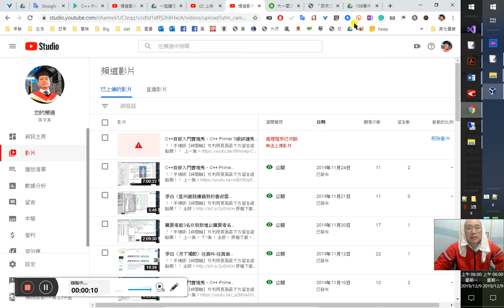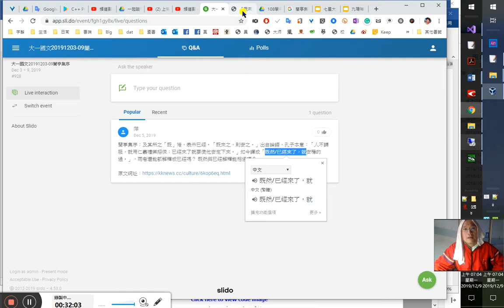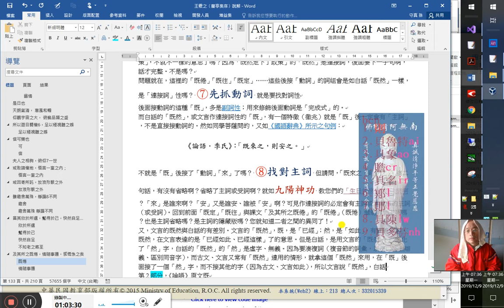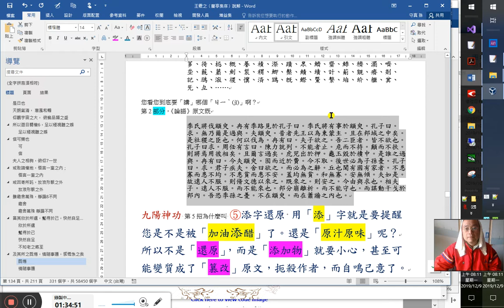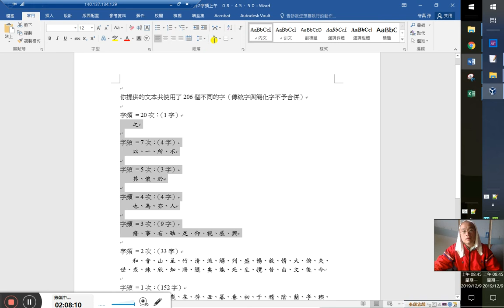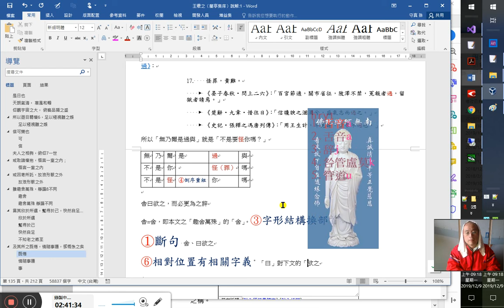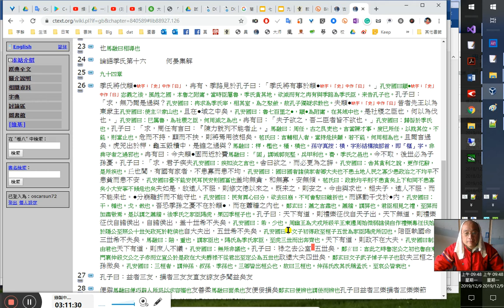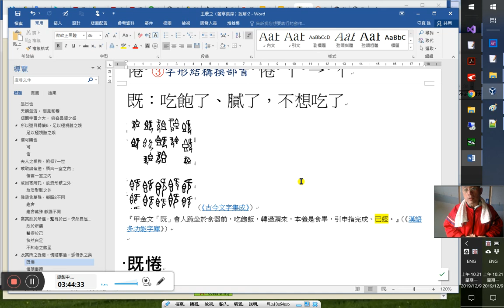王羲之《蘭亭集序》一起讀懂實境秀 7/ 及其所之既惓，《論語·季氏》前3章：既來之，則安之-「既」字說解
既惓 10:00 33:11 3:38:38 3:42:27及其所之既惓，情隨事遷……
3:40:00
情隨事遷
情遷（是）隨事遷（而遷） ⑤添字還原 3:41:35
情感的改變是隨著事態的變化而變化的

2019/12/9 補充 34:15
有同學菩薩問： 0:30 4:17 下載說解教材講義 37:30
蘭亭集序：及其所之「既」惓，表示已經。「既來之，則安之。」出自論語，孔子本意：「人不歸服，就用仁義禮樂招徠；已經來了就要使他安定下來。」如今譯成「既然/已經來了，就安穩的過。」，兩者還能都解釋成已經嗎？既然與已經解釋能相通嗎？原文網址：
12:20
16:22 「年輕」還是「年青」？七星大法 18:30 25:30無足輕重、舉足輕重 26:00半吊子 冬烘先生、差不多先生 27:00胡適之先生也是差不多先生吧
31:10「爛學校」的典故，我與李敖先生唯一一次的獨處經驗
1.問題表述不清楚 33:00 34:40
2.未如笛卡爾將問題先予分析成小的片段：13:10 35:20
　　笛卡爾說過，他之所以成為一個偉大的思想家，是由於他的有條理的思考方法。他在年青時就開始練習這種方法。他發現這樣非常有用。此法包含下面四個簡單的步驟：
　1你沒清楚地知道是真的事，不要相信它。28:44
　2把每一個問題分成許多較小部分。32:30
　3從最簡單最容易了解的事物開始，然後再繼續較難的。
　4當你列出問題的元素時，要看看這表列是否完全，是否沒有遺漏。（《如何想得清楚和正確》，頁4）21:00 36:40本書審校極不精！22:35
10:00 39:16既，如前，老師已解釋過了，也附上了《漢語多功能字庫》參考網址。40:10這不就回答了這一提問的第3「部分」了嗎？既， 七星大法 43:30原文為物質、生理的吃飽，轉為精神、或時間上的已然、已經。既然就是已然。既，就是「已」。
第1部分問題，本課文的「既惓」即「既倦」。44:20查字典、詞典，可以發現「既」後接「動詞」，亦表「已」義。如「既往不究」，「往」，動詞，過去也、過去了。「既定」，定，動詞，決定、敲定，如「既定行程、既定政策」。……
同學菩薩的問題可能是，「既定政策」翻成「已經定下的政策」是OK的，但是若翻成「既然定下了政策」，不就不一樣的意思了嗎？因為「既然定下了政策」的「既然」是連接詞，後面要下一子句啊，話才完整。不是嗎？49:00
問題就在，這裡的「既倦」「既往」「既定」……這些後接「動詞」的詞組會是如白話「既然」一樣，是「連接詞」性嗎？ ⑦先抓動詞 就是要找對詞性50:20 1:13:00 3:38:38
後面接動詞的這種「既」，多是副詞性；用來修飾後面動詞是「完成式」的。
而白話的「既然」，或文言作連接詞性的「既」，有一個特徵（徵兆）就是「既」後一定會有「主詞」，不是直接接動詞的。然如同學菩薩問的，又如《國語辭典》所示之句例：
《論語．季氏》：「既來之，則安之。」
不就是「既」後接了「動詞」「來」了嗎？ 54:50 ⑧找對主詞 但請問，「既來之，則安之」，這二句話，有沒有省略啊？省略了主詞或受詞啊？就如九陽神功 教您們的「生日快樂」，誰快樂啊？「來」是誰來啊？「安」又是誰安、誰被「安」啊？可見作連接詞的必定會有主詞或隱藏版的主詞（或受詞）。58:20回到前面「既定」「既往」與課文「及其所之既倦」的「既倦」（既惓）還能再加主詞嗎？也是主詞省略嗎？是主詞的隱藏版嗎？您就知道二者之間的異同了！
又，文言的既然與白話的有差別。文言的「既然」，既，是「已經」；然，是「如此」，有實義的字，既然，在文言表達的是「已經如此、已經這樣」了的意思。但是白話，是用文言的「既然」，而虛化了「然」字，1:1:35白話的「既然」的「然」是虛字、無義。因為要湊複詞（複音節的詞彙，以便口語上辯義、區別同音字），而古文、文言又常有「既然」連用的情形，就拿這個「既然」來用，在「既」後面接了一個「然」字，而不接其他的字（因為古文、文言如此），所以文言說「既然」，白話則要說「既然如此」，白話的「既然」就是文言的「既」，因為白話的「然」沒有意義；而白話的「如此」，就是文言的「然」。這樣，白話口語上就不能單單說個「既」了，因為「既」的同音字太多，如果口頭上只用一個「既」，不容易分辨到底您要表達的是哪個「ㄐㄧˋ(jì)」：1:7:25 1:8:00
您看您到底要「講」哪個「ㄐㄧˋ(jì)」啊？
第2部分，《論語》原文：1:16:00 1:42:28中研院《漢籍電子文獻資料庫》 1:17:48
季氏將伐顓臾。冉有季路見於孔子曰。季氏將有事於顓臾。孔子曰。求。無乃爾是過與。夫顓臾。昔者先王以為東蒙主。且在邦域之中矣。是社稷之臣也。何以伐為。冉有曰。夫子欲之。吾二臣者。皆不欲也。孔子曰求。周任有言曰。陳力就列。不能者止。危而不持。顛而不扶。則將焉用彼相矣。且爾言過矣。虎兕出於柙。龜玉毀於櫝中。是誰之過與。冉有曰。今夫顓臾。固而近於費。今不取。後世必為子孫憂。孔子曰。求。君子疾夫舍曰欲之。而必為之辭。丘也聞有國有家者。不患寡而患不均。不患貧而患不安。蓋均無貧。和無寡。安無傾。夫如是。故遠人不服。則脩文德以來之。既來之。則安之。今由與求也。相夫子。遠人不服。而不能來也。邦分崩離析。而不能守也。而謀動干戈於邦內。吾恐季孫之憂。不在顓臾。而在蕭牆之內也。（開明書店《斷句十三經經文》文本）
1:49:40「以前」的「前」→七星大法：是時間乎？乃空間哉？  1:52:30「以為」、「引以為流觴曲水」的「以為」 單字想複詞 2:1:20 2:2:30我還比冉有（冉求）強 2:7:50〈蘭亭集序〉的字頻，「所、以」二字在本文出現乃第2高頻，各有7次！
1:18:45《中國哲學書電子化計劃》《古逸叢書》本《論語》：3:22:42 3:24:54 3:26:00
季氏將伐顓㬰，冉有、季路見於孔子曰：1:21:00「季氏將有事於顓㬰。」（孔安國曰：顓㬰，宓義之後，風姓之國，本魯之附庸。1:22:55當時臣屬鲁，季氏貪其地，欲滅而有之。冉有與季路為季氏臣，来告孔子也。）孔子曰：「1:24:17求，1:28:50 1:30:03 1:33:12 1:43:02無乃爾是過與？（孔安國曰：1:46:20冉求為季氏宰，相其室，為之聚斂，故孔子獨疑求教也。）1:48:10 1:52:30夫顓㬰昔者先王以為東䝉主（孔安國曰:使主𥙊䝉山也。）1:54:30且在邦域之中矣。（孔安國曰：鲁七百里之邦，顓㬰為附庸，在其域中也。）是社稷之臣也，1:55:58何以為伐也。」（孔安國曰：巳属鲁，為社稷之臣，何用滅之為也。）冉有曰：「夫子欲之，吾二臣者皆不欲也。」（孔安國曰：歸咎於季氏也。）2:2:30孔子曰：「求，周任有言曰：2:5:00『陳力就列，不能者止。』（馬融曰：周任，古之良吏也。2:6:55言當陳才事，度巳所任，2:8:40以就其位。不能，則當止也。）2:11:13危而不持，顛而不扶，則將焉用彼相矣。（苞氏曰：言輔相人者，當持危扶顛，若不能，何用相為也。）2:15:27且爾言過矣。2:15:50 2:28:42虎兕出於柙，龜玉毀櫝中，2:17:09是誰之過與？」（馬融曰：柙，檻也。2:22:20櫝，樻也。2:28:20孫守真按：樻，字形結構換部首，即「櫃」字。非典守者之過邪也。）冉有曰：2:30:46「今夫顓㬰固而近於費，（馬融曰：「固」謂城郭完堅，兵甲利也。2:33:52費，季氏之邑也。）今不取，後丗必為子孫憂。」孔子曰：「求，君子疾夫（孔安國曰：疾如汝之言也。）2:36:11舎曰欲之，而必更為之辞。（2:38:00孔安國曰：舎其貪利之說，2:44:55更作佗辭，是所疾也。）2:45:20𠀉也聞，有國有家者，不患寡而患不均，（孔安國曰：國者，諸侯；家者，卿大夫也。不患圡地人民之寡少，患政治之不均平。）不患貧而患不安，（孔安國曰：憂不能安民耳。民安則國冨也。）2:47:30 2:48:52盖均無貪，和無寡，安無傾。（3:14:22苞氏曰：政教均平則不患貪矣。上下和同不患寡矣。3:15:00小大安寍不傾危也矣。）2:50:44夫如是，故逺人不服，則修文徳以來之。3:38:38既来之，則安之。2:54:44今由與求也，相夫子，逺人不服，而不能来也；邦分崩離折而不能守也。（孔安國曰：民有異心曰分，欲去曰崩，不可㑹聚曰離折也。）2:56:28而謀動干戈於邦內，（孔安國曰：干，楯也。戈，㦸也。）吾恐季孫之憂不在於顓㬰，而在蕭牆之內也。」（鄭𤣥曰：蕭之言肅也。蕭牆，謂屏也。君臣相見之禮，至屏而加肅敬焉。是以謂之蕭牆。後季氏之家臣陽虎，果囚季桓子也。）3:17:27
孔子曰：「天下有道，則禮樂征伐自天子出。3:0:41天下無道，則禮樂征伐自諸侯出。自諸侯出，盖十丗希不失矣。（孔安國曰：希，少也。周幽王為犬戎所殺，平王東遷周始微弱。諸侯自作禮樂，專征伐始於隱公。至照公十丗，3:18:25失政死於乾侯也。）自大夫出，五丗希不失矣。（孔安國曰：季文子初得政，至桓子五世，為家臣陽虎所囚也。）陪臣執國命，三丗希不失矣。（馬融曰：3:19:20陪，重也，謂家臣也。陽氏為季氏家臣，3:4:40至虎三丗而出奔齊也。）天下有道，則政不在大夫。（孔安國曰：制之由君也。）天下有道，則庶人不議。」（孔安國曰：3:5:31無所非議也。）3:5:48 3:20:50
孔子曰：「祿之去公室五丗矣，（3:7:58鄭𤣥曰：言此之時魯定公之初也。魯自東門襄仲殺文公之子赤而立宣公，於是政在大夫，爵祿不從君出。至定公為五丗也。）政逮大夫四丗矣，（鄭𤣥曰：文子、武子、悼子、平子也。）故夫三桓之子孫微矣。（孔安國曰：3:11:28三桓者，謂仲孫、叔孫、季孫也。三卿皆出桓公也，故曰三桓也。仲孫氏改其氏稱孟氏，至哀公皆衰也。

3:7:58清朝影刻本、摹刻本、影摹寫刻本，由避諱字「𤣥、𠀉、寍」3:15:00等可覘識

無乃爾是過與，爾是過， ⑦先抓動詞 「過」1:37:00 1:39:38。「是」是助詞，句式如： 1:33:12 1:38:10
助詞：用於句中，使賓語提前。如：「惟命是從」、「惟利是圖」、「惟你是問」。（《國語辭典》）
這樣的句式。所以「命是從」是「從命」、「利是圖」是「圖利……（餘詳回應留言處）